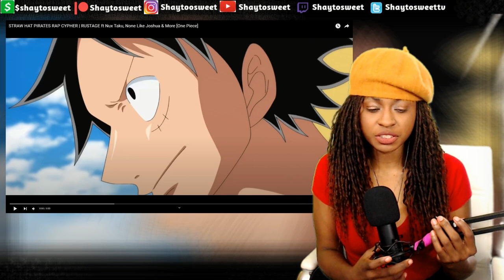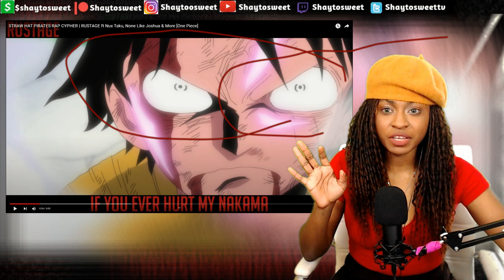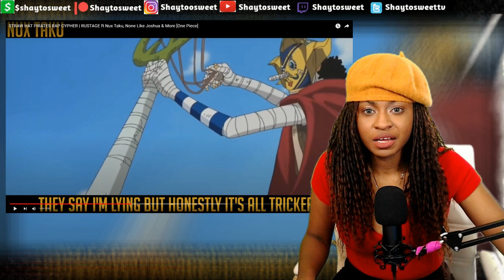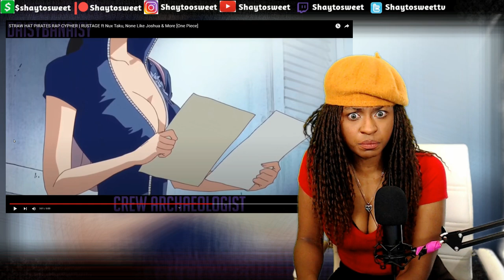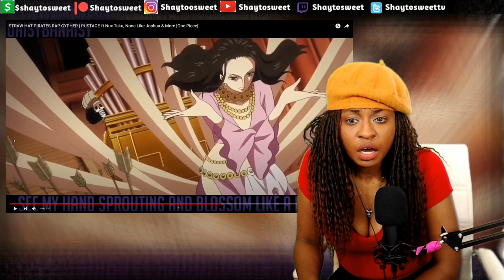STRAW HAT PIRATES RAP CYPHER [One Piece] | Reaction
In today's Episode of Shaytosweet Reacts, I react to STRAW HAT PIRATES RAP CYPHER | RUSTAGE ft Nux Taku, [One Piece]

--Featuring Artists--
Luffy: Rustage
Nami: Savvy Hyuga
Ussop: Nux Taku
Sanji: Eddie Rath
Chopper: GameboyJones
Robin: DaisyBanaisy
Franky: Dreaded Yasuke
Brook: Connor Rapper
Jinbei: DizzyEight